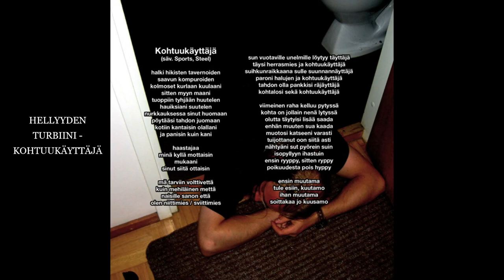Hellyyden Turbiini - Kohtuukäyttäjä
"Santa Humina" -levyltä (2020) kappale 4/7.